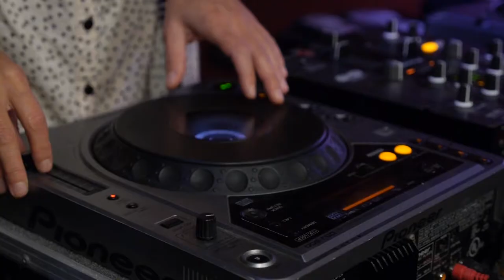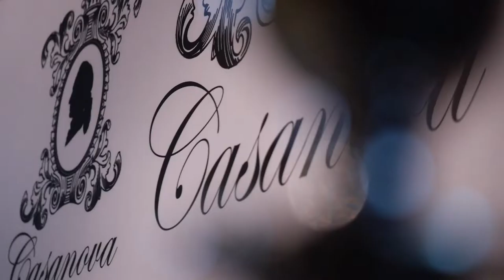13 November 2015. CASANOVA PROSECCO NIGHT IN SOFIA HOSTED BY DINA ALEXIEVA AND BELOSLAVA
The Independent theater turned into a scene of the most exquisite party of the season, hosted by the Italian premium prosecco brand Casanova and Diana Alexieva.
The event celebrated the Bulgarian market entry of the Italian brand, which is known as one of the most popular brands Italian prosecco. Three types of the sparkling wine were served with the music of Beloslava Among her loyal fans were the actress Theodora Duhovnikova, the famous singer Nina Nikolina, DJ Martin, famous brothers Baharov - Zachary and Yavor and the host Diana Alexieva.
Many famous actors and singers stepped on the red carpet and among them were Desi from Phuture Shock band, who took care of the good mood of the guest and showed her DJ skills.
The sparkling prosecco Casanova can be bought in Bulgaria and promises to host more prosecco evenings in Sofia in the beautiful company of Diana Alexieva and the music of Beloslava.